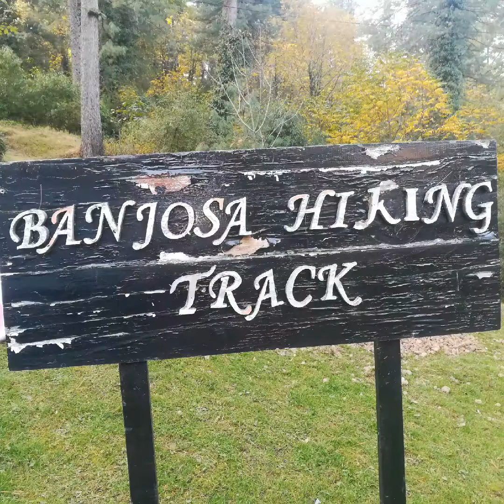Akeli Na Bazaar Jea Kro Song With The Pictures of Trip Azaad Kashmir | Kashmir Kashmir H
Habib Ullah Bhatti